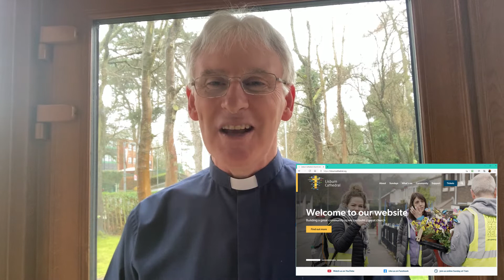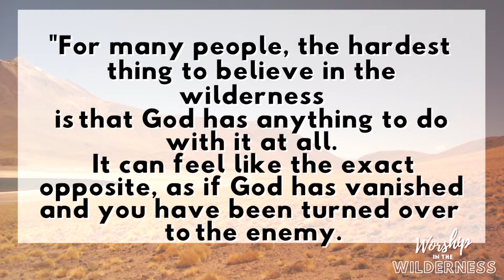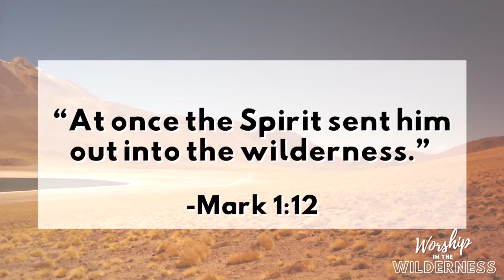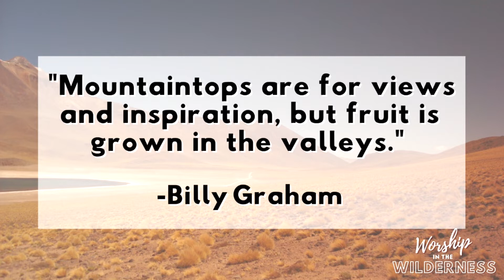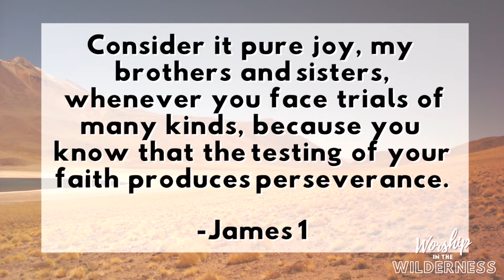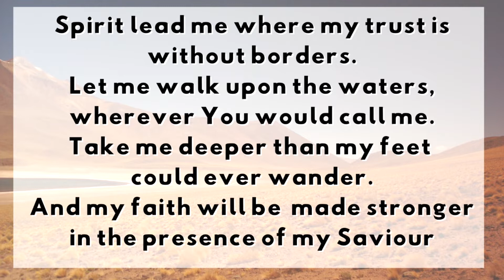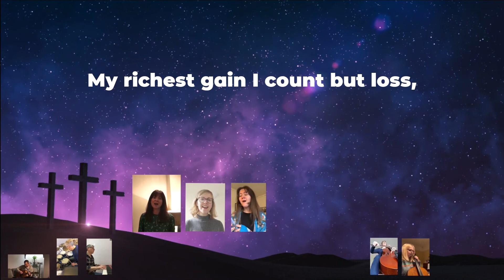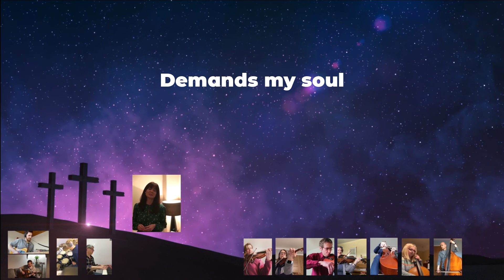Sunday Worship for 21 February 2021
Sunday Worship for 21 February 2021 from Lisburn Cathedral